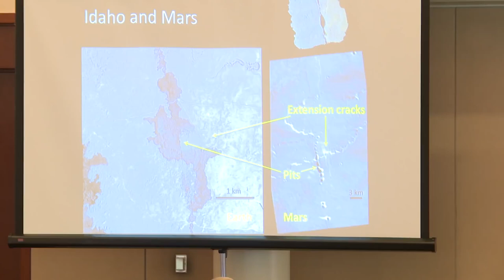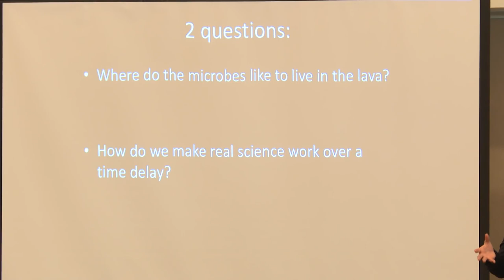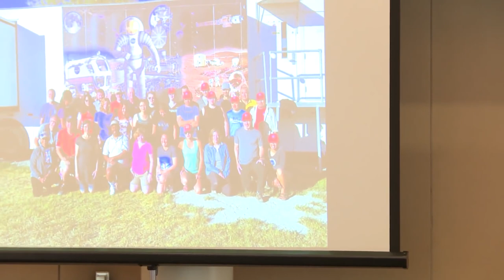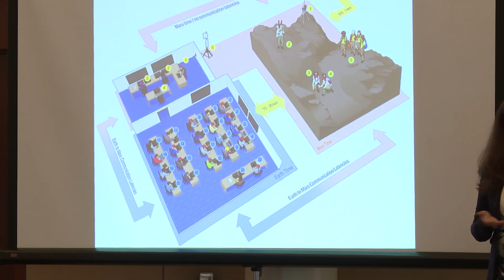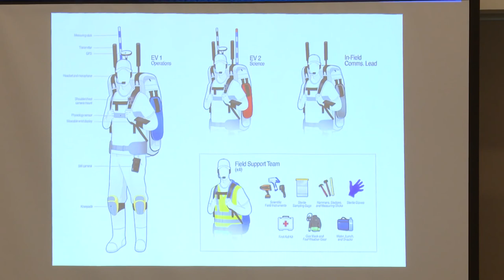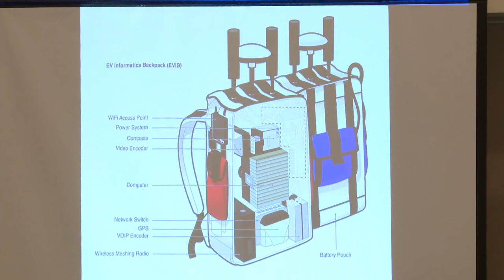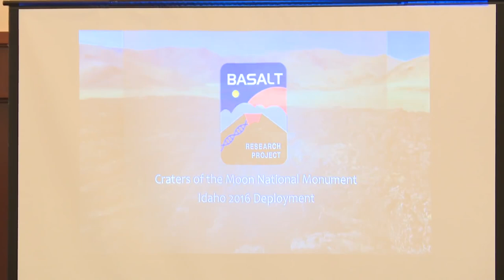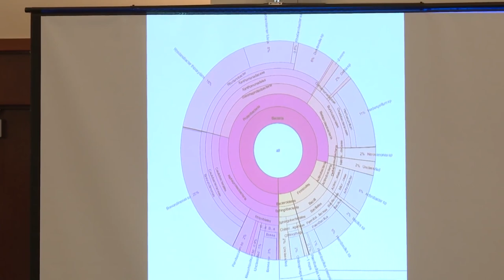HASP Monthly Program: July 2018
“My Life as a Faux Astronaut: How Studying Lava on Earth Prepares Us to Explore the Solar System” by Shannon Kobs Nawotniak